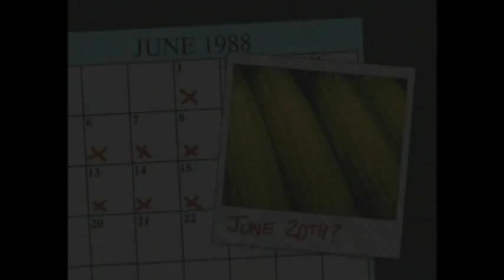The Making of Field of Dreams 01 Adventures in Corn Final Edit